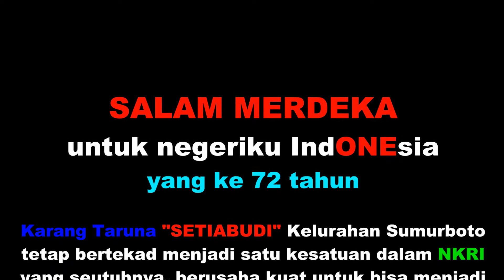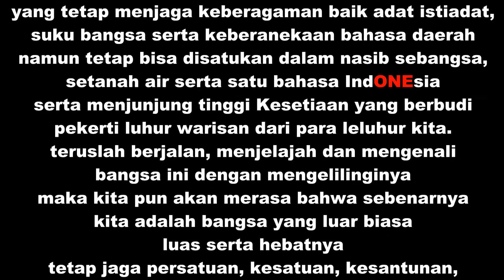INDEPENDENCE DAY | Kronologi Para Korban Lomba 17an oleh Reporter_Vlog/ktstbd/nasionalizm#55